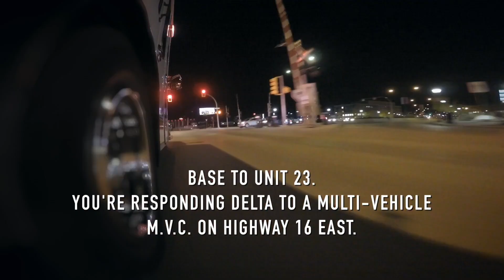Paramedics: Emergency Response, Episode 308 'An Unpredictable Night' Publicity Clip l CityTV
Paramedics: Emergency Response, Episode 308,  An Unpredictable Night. Paramedics respond to a stabbing, a man who can’t breath, a highway collision, and a bar fight.

Airing regionally in Canada Wednesday, Friday, and Sunday 10pm-Midnight CST only on CityTV

A documentary series that chronicles dedicated teams of paramedics at Medavie Health Services West as they respond to 911 emergency calls in Saskatoon, Saskatchewan, Canada.

Directed by Antonio Hrynchuk of Fahrenheit Films.
Produced by Fahrenheit Films for City Saskatchewan.
Producers: Antonio Hrynchuk, Karen Parhar, Eric Michael Perez, Ryan Malone.
Production Executive, City Saskatchewan, Rogers Media Inc: Will Dixon.
Medavie Health Services West Production Coordinator: Troy Davies.
Chief EMS: Gerry Schriemer